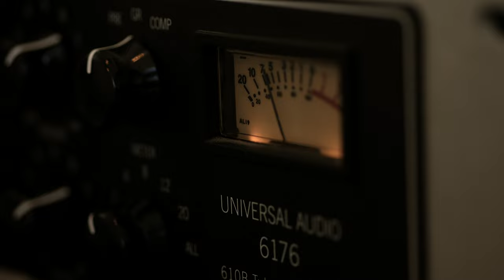A Day in The Studio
Producer, mixing engineer and songwriter based in Transylvania, RO.

Video credit:

Action Cinema